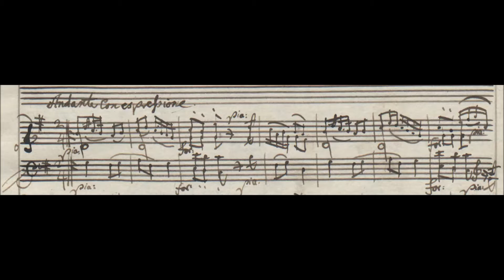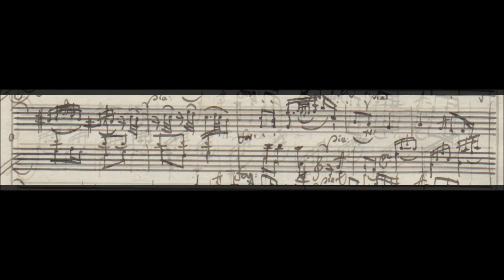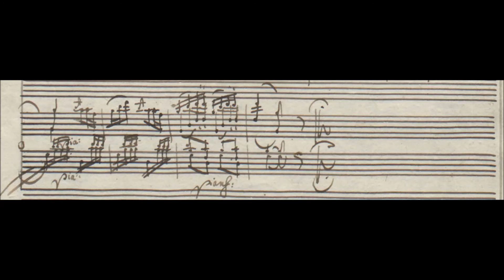W A Mozart Sonata KV 311: Andante con espressione. Robert Hill, fortepiano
W A Mozart Sonata  KV 311: Andante con espressione.

Robert Hill, fortepiano (J Worel, Vienna ca. 1830)
live 19 Sept 2015